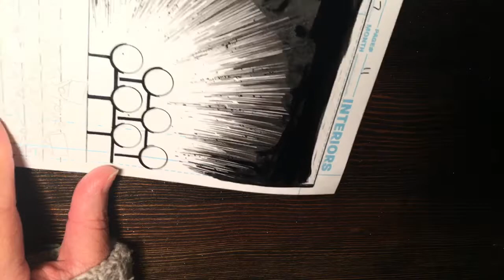LIT! Brushing speed lines for lights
One of the multi-step process for fading from light to black.  There are  MANY  ways to have fun with "grays".  Pages are always trying to creep off screen in my vids.  HAHAHA!